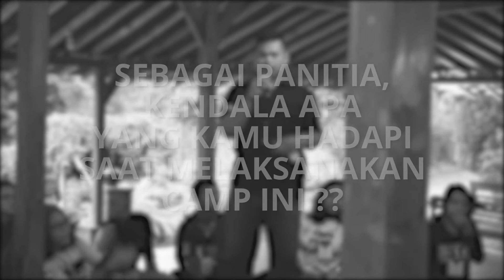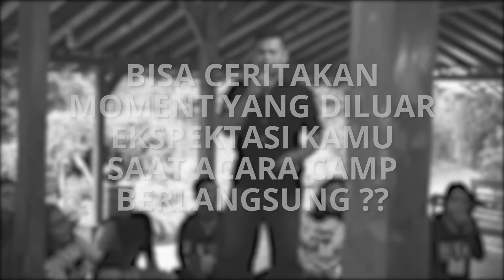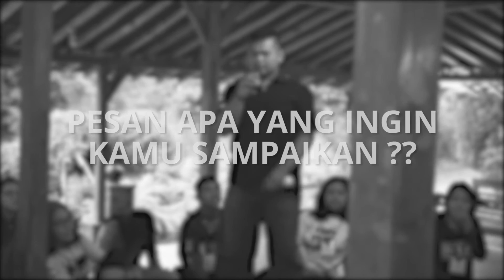Youth Holiday Camp 2016 // Spotlight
Setiap anak muda pastinya memiliki kisah dalam kehidupannya masing-masing. Mendapati hal-hal yang negatif menjadi permasalahan yang sering kali terjadi dalam kehidupan mereka. Di sinilah camp ini memberikan arti dan makna bagaimana setiap anak muda mengerti serta memahami jati diri mereka di mata Tuhan. Hal ini diharapkan menjadi bekal bagi mereka untuk menjalani kisahnya. Mau tahu keseruannya? Jangan sampai kalian lewatin yang satu ini. Play it youth!.

Facebook (IGNITE GKI)
Youtube Channel (IGNITE GKI)

Kami juga berterimakasih kepada tim dokumentasi video Youth Holiday Camp 2016 atas kesediaannya berbagi video dokumentasi dengan IGNITE. KALIAN KERENN sekali haha. God Bless Guys !!!